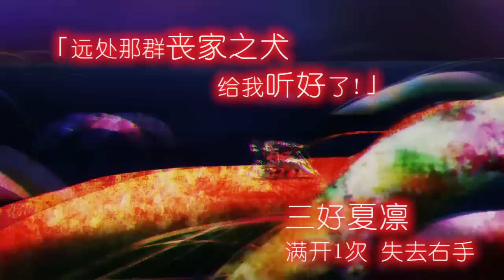【ASMV】【高虐】「因為 我可是勇者啊」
如果喜歡請到原站支持原作者
2014年個人最喜歡的作品，一集一集追著看，真是虐的深得心.
Anime : 「結城友奈は勇者である」(結城友奈是勇者)